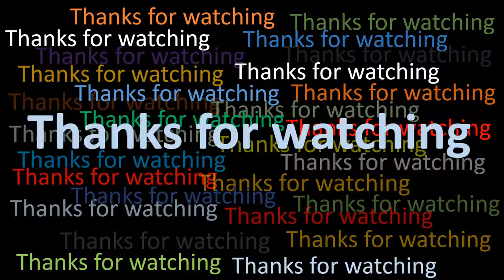Drawing a beautiful black bird | Drawing tutorial | Water color drawing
Here is a water color drawing of a beautiful black Bird. You may know how to draw a beautiful black bird.